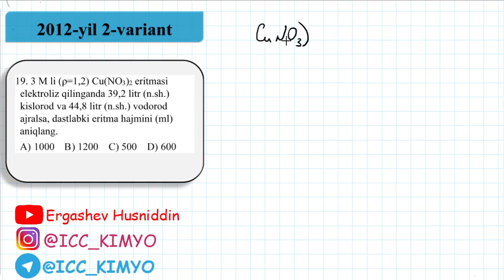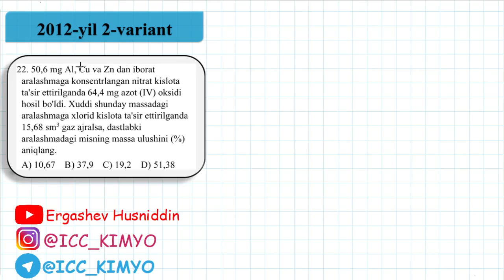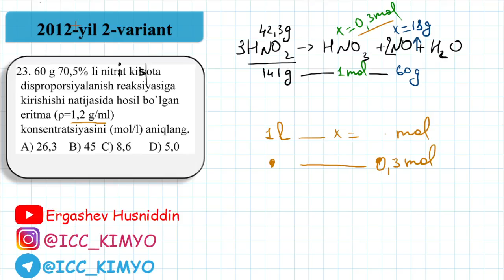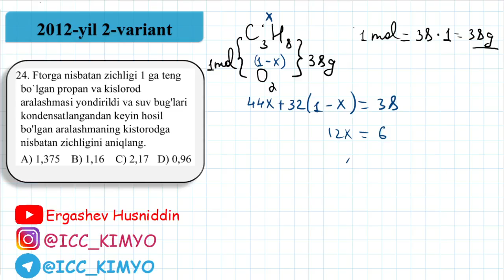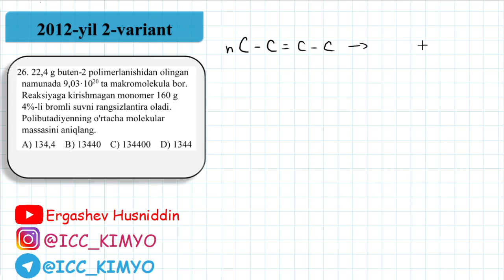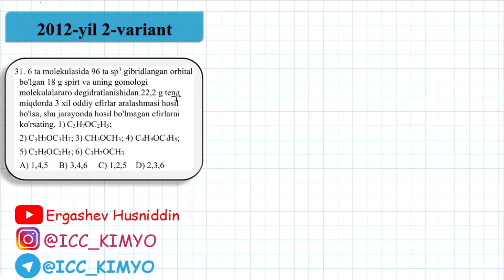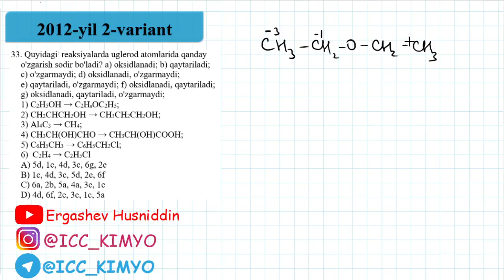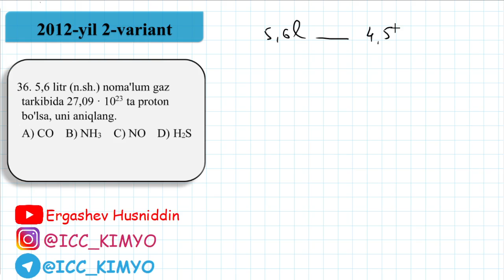Kimyo. 2012-yil 2-variant 19-36 masala yechimlari.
Kimyo fanidan 2012-yil variant test yechimlari

00:00 19-masala yechimi
3:45 20-masala yechimi
8:30 21-masala yechimi
10:37 22-masala yechimi
19:30 23-masala yechimi
24:20 24-masala yechim
29:06 25-masala yechimi
32:57 26-masala yechimi
✅♻️ 27-masala yechimi
38:30 28-masala yechimi
39:28 29-masala yechimi
40:47 30-masala yechimi
42:26 31-masala yechimi
48:44 32-masala yechimi
51:58 33-masala yechimi
59:35 34-masala yechimi
✅♻️ 35-masala yechimi
1:01:01 36-masala yechimi